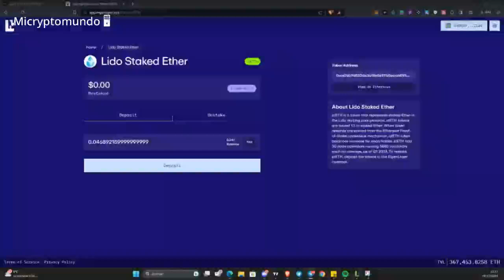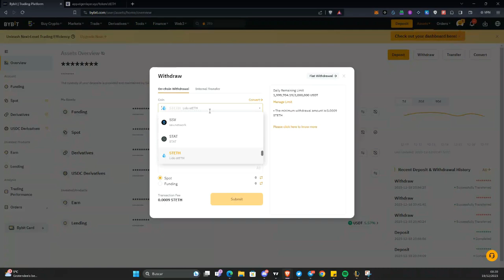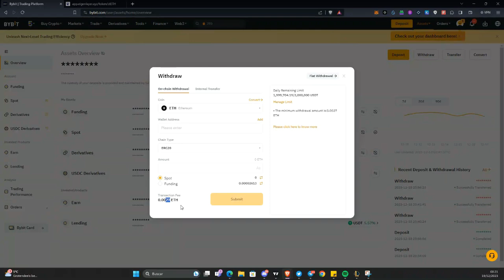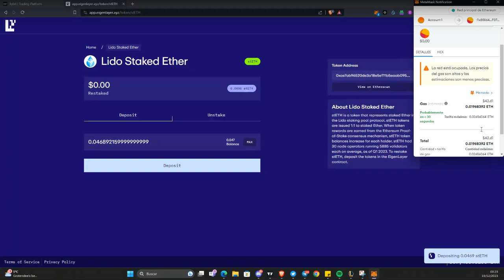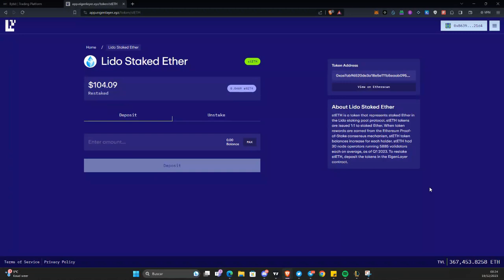AIRDROP de EIGENLAYER (+/- $60) paso por paso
Hola a todos y bienvenidos a MiCryptoMundo.

Recuerda que si no quieres hacer KYC para ingresar a la comunidad me puedes mandar un MD por Twitter.